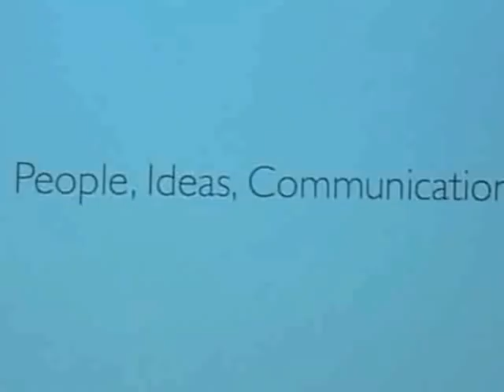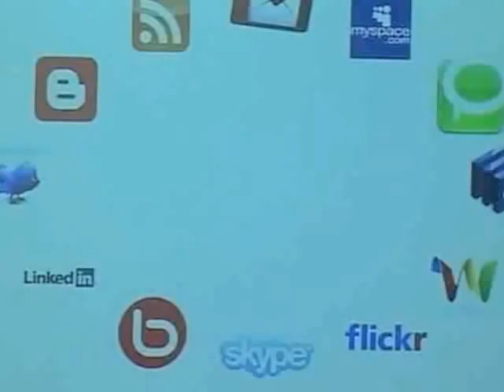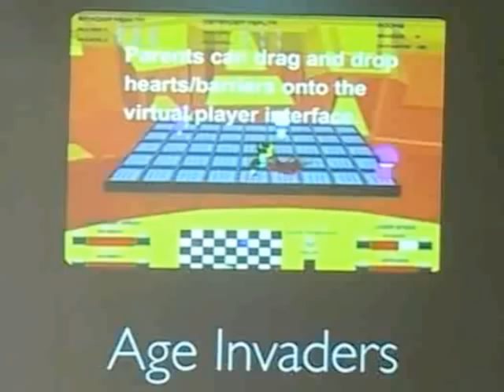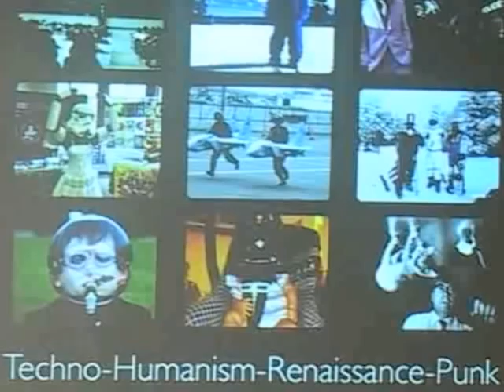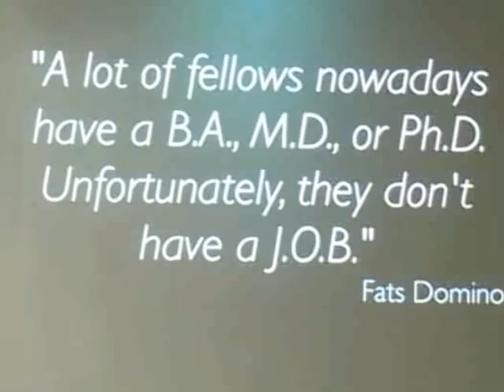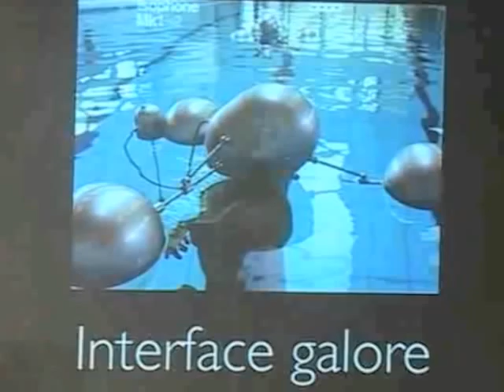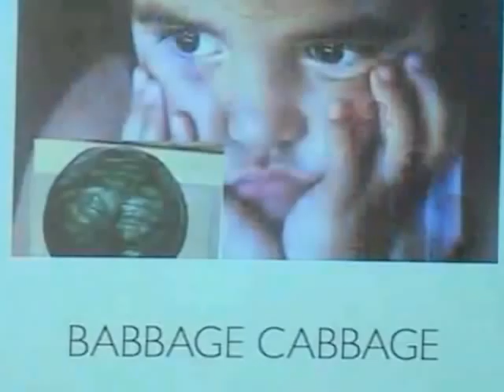TEDxKRP - José R. Sepúlveda - Learn, Think, Invent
Technology innovation for the senses and a more connected global human experience. Discover the mind blowing innovations under research and in actual development at the KEIO-NUS Cute Centre around the pursuit of teleportation of feelings and senses. From remotely hugging a child to sending flavors over the Internet. It's all becoming real at the Cute Centre. Learn how a robot can make us feel loved and how we can we communicate with feelings and messages beyond text, audio or video...